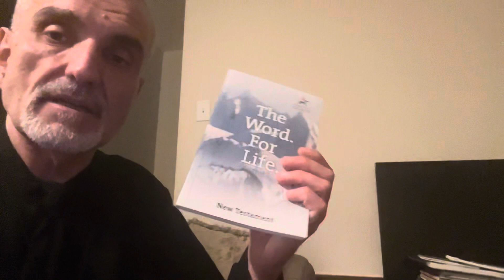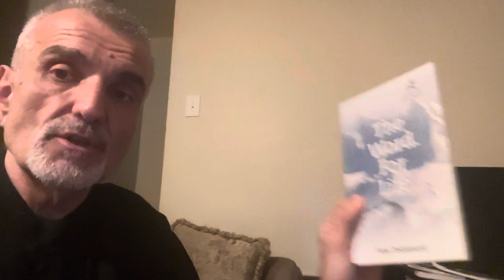С́екирација је највећа болест , одбаците је - Свети Јаковос Цаликис